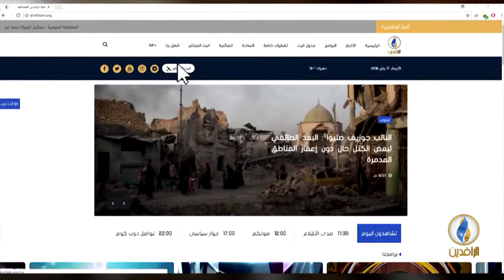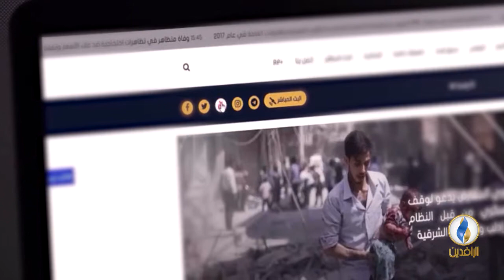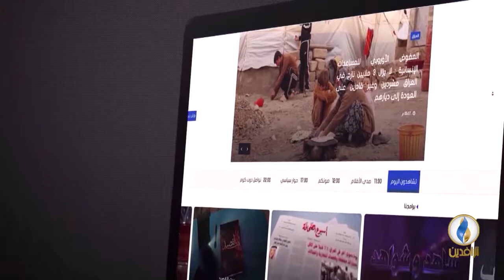مقاصد | مقاصد الشريعة بين الإفراط والتفريط.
ضيف الحلقة:
د. وصفي عاشور أبو زيد  - أستاذ المقاصد الإسلامية